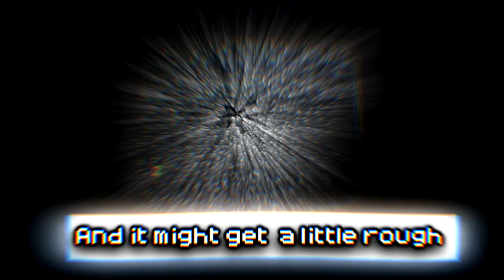Secrets That We Hide || NEW Fanmade Lyric Video (SNEAK PEEK)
Welcome to the first preview of one of many lyric videos coming !! As of recent I got some plugins for my software AND HOLY SHIT!! when i tell you i felt all the creativity just flow out, like I'm so excited to finish this but i hope y'all enjoy this preview. a lil sneak peek to what's to come ;)

Also were almost at 500 Sub so FUCK YEAAA!!

Creator: @hysT3R1dungeon
- Video Info -
Software used:
Sony Vegas 17: Effects, Visual Effects, Typography
After Effects: TV background effects